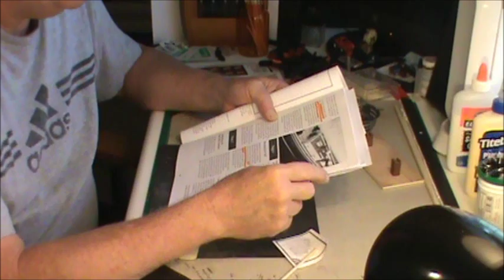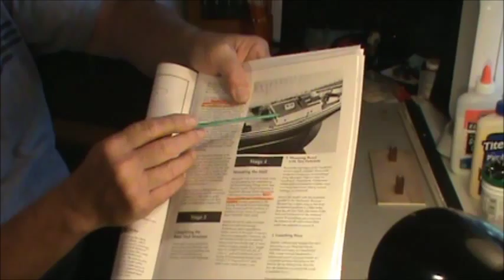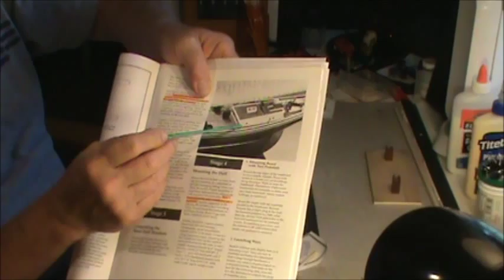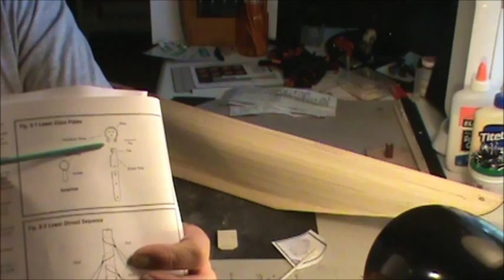BLUENOSE PART 12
Planing ahead...Adding small blocks of wood to the inside of hull.  And talking about a comment I received.